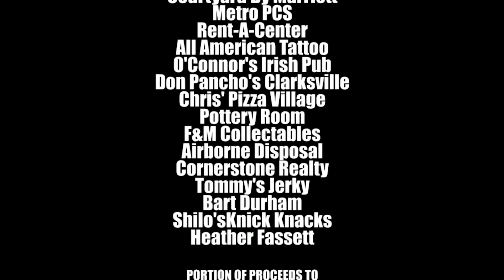Samuel Shaw vs Fallah Bahh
(C)Samuel Shaw vs Fallah Bahh
Tried-N-True Pro Heavyweight Championship

Filmed by Bearcatt Productions
Edited by Highspots Wrestling Network